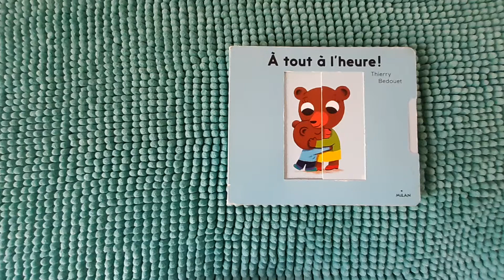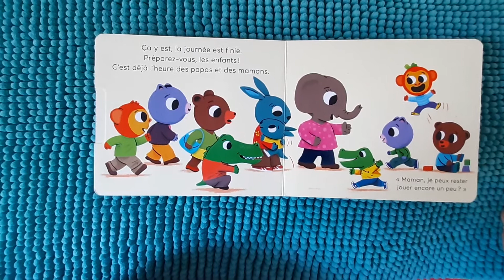A tout à l'heure!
Maîtresse Stéphanie vous lit l'album "A tout à l'heure!" de Thierry Bedouet. Ce n’est pas toujours facile de se séparer le matin. Chaque enfant est différent, mais chaque famille trouve “sa” solution dans ce livre “magique” dont les images se transforment...